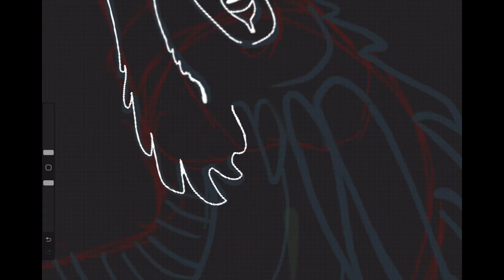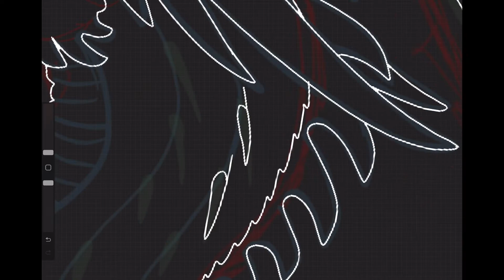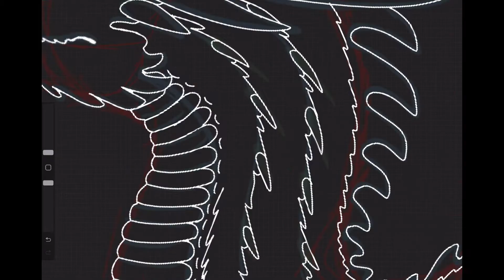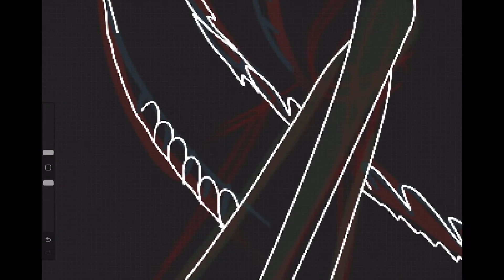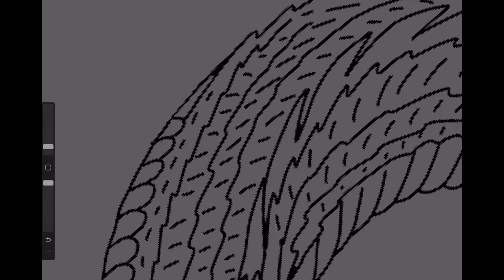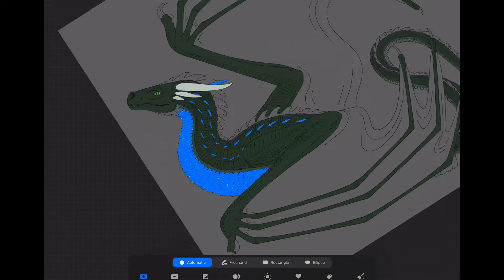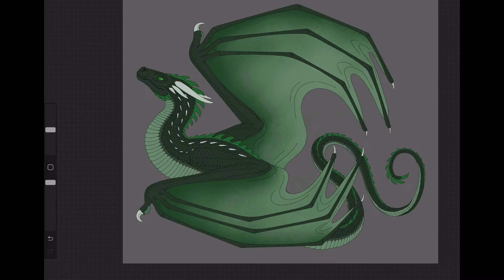Simple Dragon Speedpaint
Just a simple dragon drawing I made in my spare time